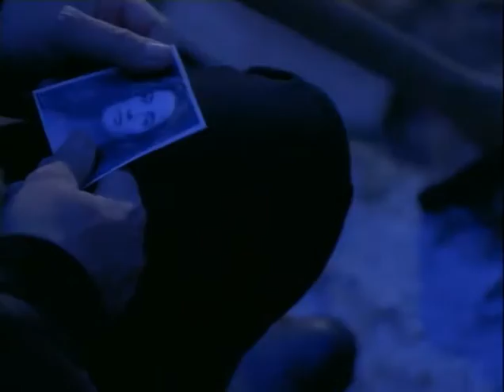Country Western Royal Wade Kimes - Another Man's Sky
Another Man's Sky was a top Billboard song and went on to be a #1 single world wide 2012Described by fans as one of the greatest love songs of our time.